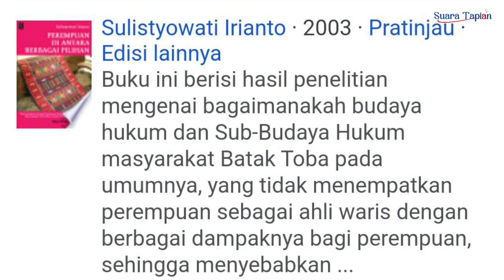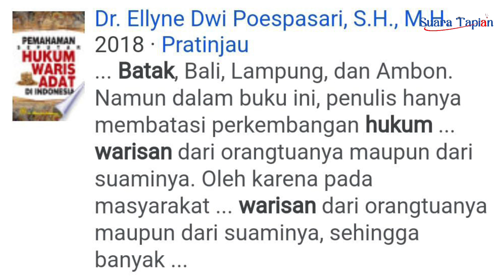Perkara Warisan Tak Hanya Material Tetapi Mewariskan Perilaku, Karya Pikiran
Kita sudah sering tahu begitu banyak perkara keluarga karena masalah perkara warisan. Tentu ada beberapa faktor yang menjadi pemicu terjadinya konflik, bisa awalnya karena orangtua kurang jelas dan tegas soal pembagian warisan, atau tak ada wasiat yang ditinggalkan. Tak jarang anggota keluarga bertengkar oleh karena warisan, apalagi warisan yang ditinggalkan tanah, yang dalam istilah Batak Toba disebut, "ulos nasoraburuk." Belum lagi dipicu tingginya nilai jual tanah seperti di kawasan Danau Toba, yang sekarang menjadi pusat pariwisata di Indonesia, sudah tentu jadi awal sengketa, perkara warisan tanah keluarga.

Oleh karena banyaknya permasalahan dalam hukum waris dan masalah hukum warisan. SuaraTapianTV, mencoba wawancara dengan tiga narasumber, Dr Nelson Simanjuntak SH, MSi menyeroti dari sisi hukum. Lalu, pendeta Fiber Manurung STh MSc menjelaskan, pandangan dari sisi Alkitab. Sementara, Ir Parlin Sianipar MT, pengamat sosial masyarakat menjelaskan, dari kenyataan di masyarakat soal pembagian harta warisan yang banyak mengundang diskusi yang hangat. Bertempat di Komplek Op Tobok, Duren Sawit, Jakarta Timur. Dalam perbincangan itu muncul juga pembahasan, bagaimana kalau tak ada harta warisan, tetapi ternyata setiap orang diberi Tuhan hak mewariskan. Jika tak bisa mewariskan harta, setidaknya bisa mewariskan pikiran atau prilaku budi baik. Akhir jangan lupa memberi dukungan, beri jempol, komentar dan disubscribe channel YouTube SuaraTapianTV. Terimakasih.